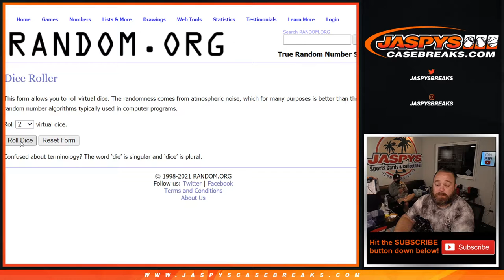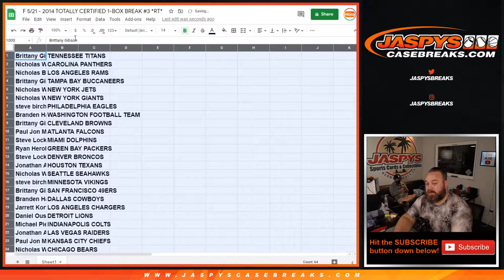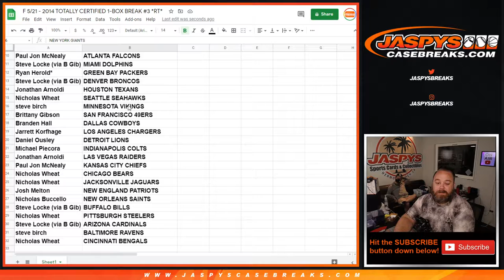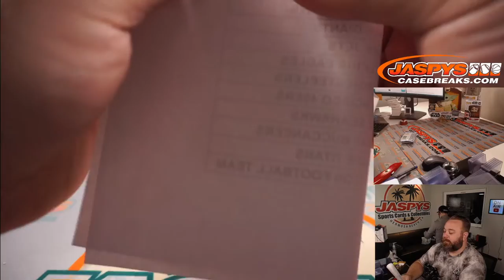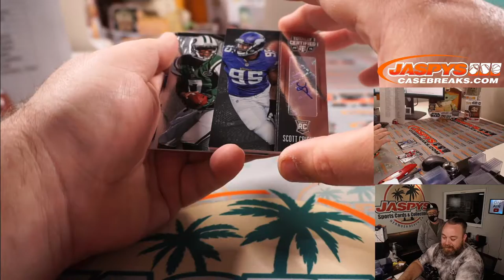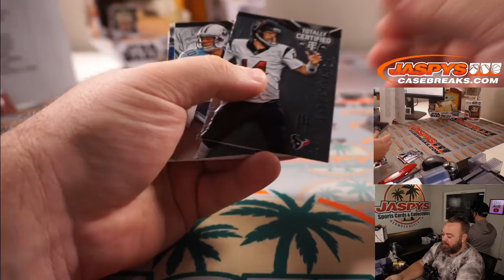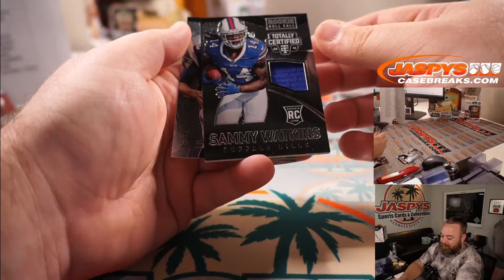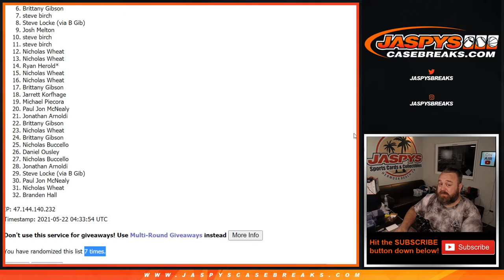F 5/21 - 2014 TOTALLY CERTIFIED 1-BOX BREAK #3 *RT*